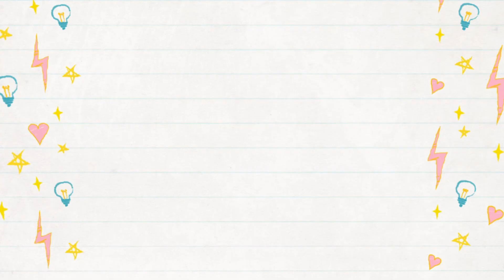வியாழன் தோறும் சாயி மொழி | 043 | Sai Mozhi | 2020 MAR 26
Voice : Satheeshrajan

வியாழன் தோறும் ஸ்ரீசாயி பாபாவின் அமுத மொழியைப் பதிவு செய்து வீடியோவாக நமது சேனலில் பதிவேற்றுகிறோம்.

வாருங்கள், சாயி பக்தியால் இணைவோம்.

Category